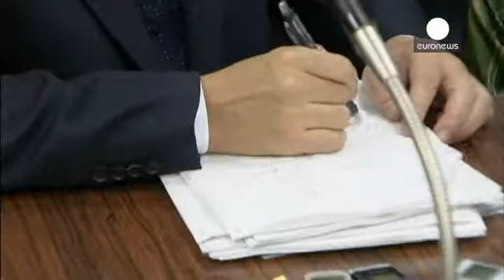Ιαπωνία: συμβιβασμός για τα δάνεια στη μαφία - economy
Με την παραίτηση του Προέδρου του τραπεζικού κλάδου,...

Με την παραίτηση του Προέδρου του τραπεζικού κλάδου, Takashi Tsukamoto, περικοπές αμοιβών 42 υψηλόβαθμων στελεχών και επιστροφή αποζημιώσεων πρώην εργαζομένων η τράπεζα Μιζούχο (Mizuho Financial Group) κλείνει την υπόθεση με τα δάνεια προς μέλη της μαφίας.
Η έρευνα της ειδικής επιτροπής έδειξε ότι η διοίκηση δεν προσπάθησε, σκοπίμως, να συγκαλύψει το σκάνδαλο.
Παρόλα αυτά, αμέλησε να δράσει αποτελεσματικά ενάντια στα δάνεια που η θυγατρική της Orient Corp χορήγησε σε μέλη της Γιάκουζα (yakuza), του ιαπωνικού υποκόσμου.
Πρόκειται, κυρίως, για καταναλωτικά δάνεια, συνολικού ύψους 1,5 εκατομμυρίου ευρώ.